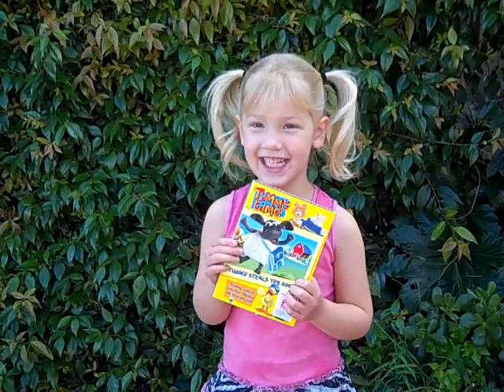HTZ's Natalia Reviews Timmy Time Timmy Steals the Show.mp4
HollywoodTeen'Zine's own junior reporter Natalia joins JAMMovieReviews to review HIT Entertainment/Liongate's newest release Timmy Time: Timmy Steals the Show.  Enjoy as Natalia shares her thoughts on the fun parts of this video.